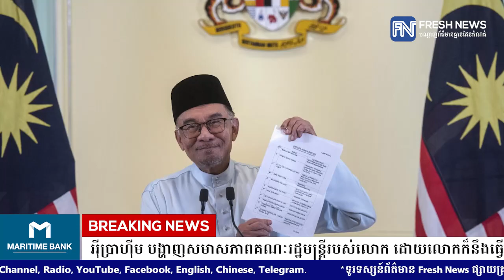ទីបំផុតលោក អាន់វ៉ា អ៊ីប្រាហ៊ីម បង្ហាញសមាសភាពគណៈរដ្ឋមន្ត្រីរបស់លោក ដោយលោកក៏នឹងធ្វើជារដ្ឋមន្ត្រី.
ទីបំផុតលោក អាន់វ៉ា អ៊ីប្រាហ៊ីម បង្ហាញសមាសភាពគណៈរដ្ឋមន្ត្រីរបស់លោក ដោយលោកក៏នឹងធ្វើជារដ្ឋមន្ត្រីក្រសួងហិរញ្ញវត្ថុផងដែរ